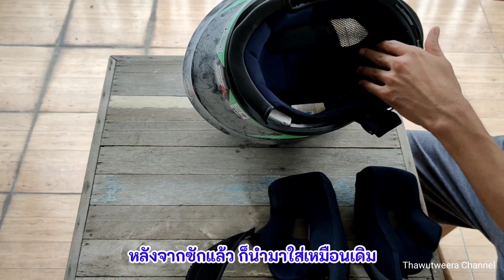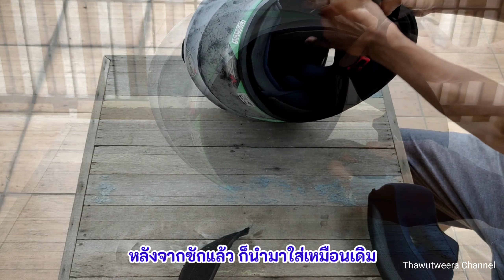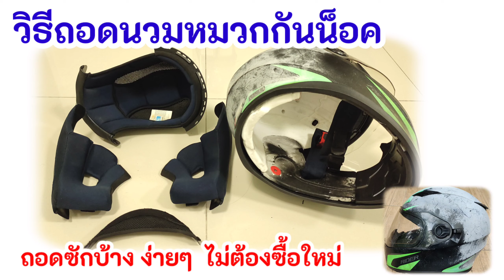วิธีถอดนวมหมวกกันน็อค#ถอดซัก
ซับในหมวกกันน็อค สกปรกก็ถอดซักบ้าง